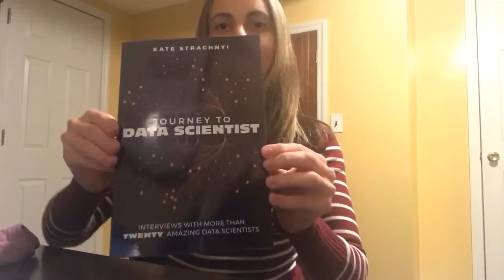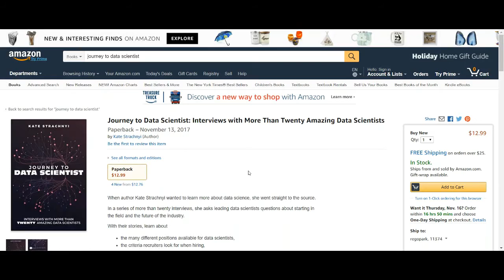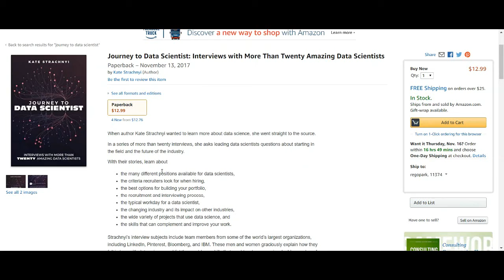BOOK LAUNCH: Journey to Data Scientist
So EXCITED to launch Journey to Data Scientist book on Amazon

When author Kate Strachnyi wanted to learn more about data science, she went straight to the source.

In a series of more than twenty interviews, she asks leading data scientists questions about starting in the field and the future of the industry.

With their stories, learn about

the many different positions available for data scientists,
the criteria recruiters look for when hiring,
the best options for building your portfolio,
the recruitment and interviewing process,
the typical workday for a data scientist,
the changing industry and its impact on other industries,
the wide variety of projects that use data science, and
the skills that can complement and improve your work.
Strachnyi’s interview subjects include team members from some of the world’s largest organizations, including LinkedIn, Pinterest, Bloomberg, and IBM. These men and women graciously explain how they fell in love with data science and list the must-have skills that would make you an invaluable member of a team. Their advice gives you invaluable insight into the world of data science and the best ways you yourself can contribute to amazing research projects and the development of new technology.